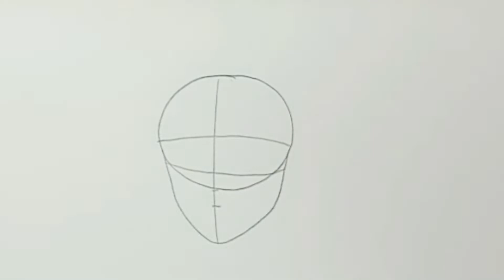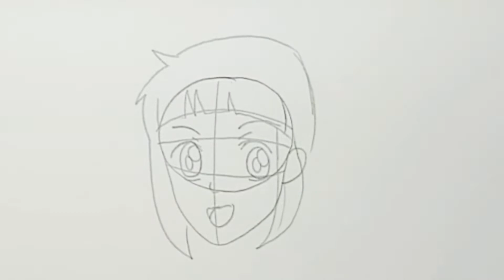สอนวาดการ์ตูน : คูฮารี ( ชินบิหอพักอลเวง ) • How to draw : Hari Koo ( Shinbi house )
Fb : Y u k i m i s A
TT: Yukimisa24